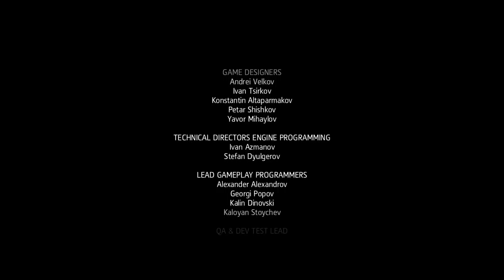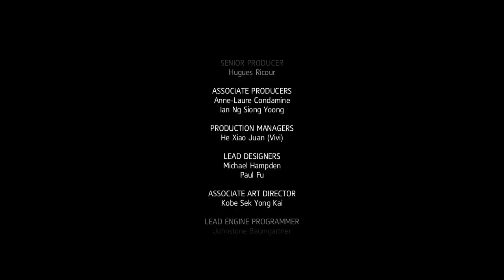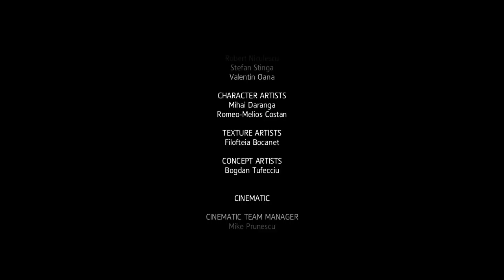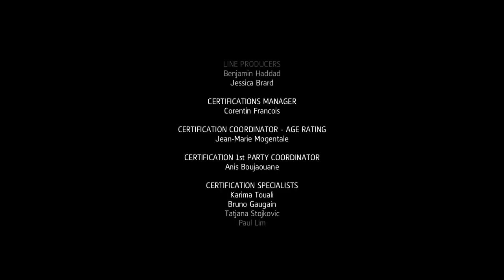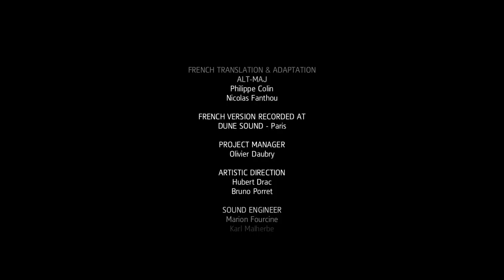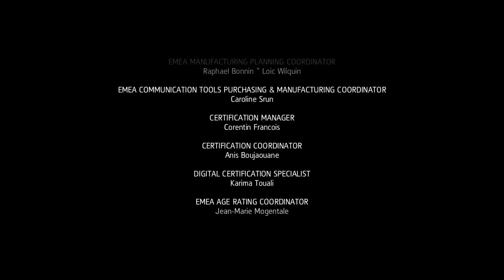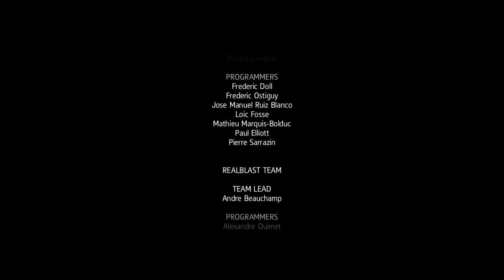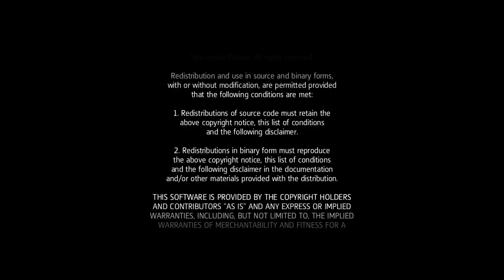Assassin´s Creed Rogue [021] [PC] - No Commentary ★ Playthrough [deutsch]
► Um/ at: 13 Uhr / 1 p.m.

System:
GTX 960 OC 4GB
i5-2320 @ 3GHz
8 GB RAM